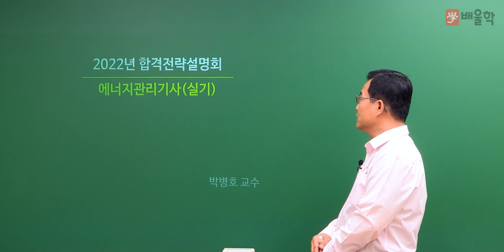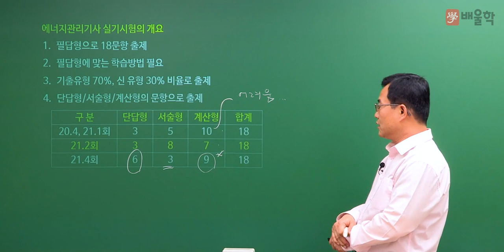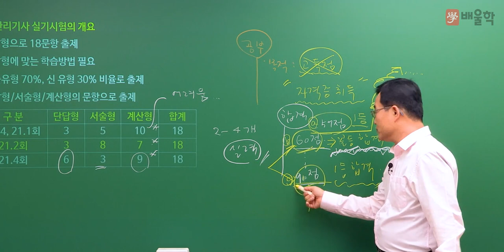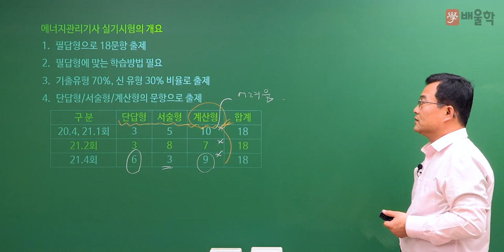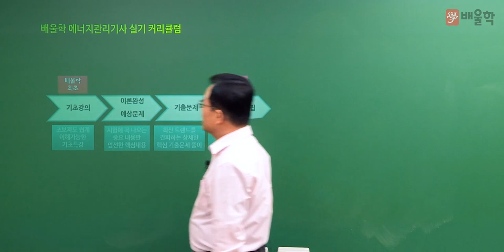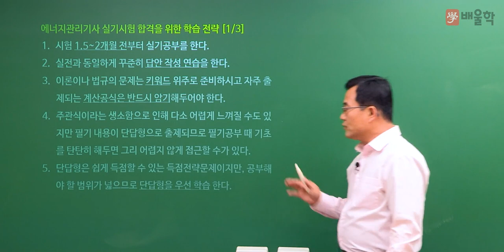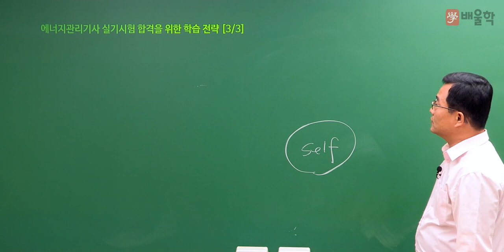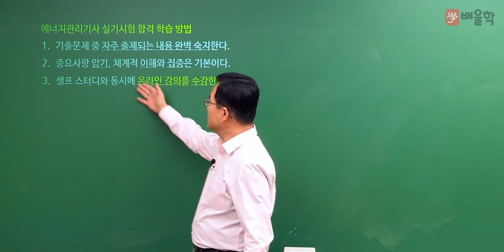[에너지관리기사 실기] 2022년 대비 에너지관리기사 실기 합격전략설명회 - 박병호 교수님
배울학 에너지관리기사 대표교수 박병호 기술사의
2022년 대비 에너지관리기사 실기 합격전략설명회 강의입니다.

에너지관리기사 시험에 대한 모.든.것!

에너지관리기사, 에너지관리기사실기, 에너지관리기사필기, 에너지기사, 에너지관리기사합격률, 에너지관리기사난이도, 에너지관리기사인강, 에너지관리기사시험일정, 에너지관리, 에너지관리기사기출문제, 에너지관리기사필기기출문제, 에너지관리기사10개년과년도문제해설, 에너지관리기능사시험일정, 에너지관리기사가답안, 에너지관리기사시험, 에너지관리기사기출, 에너지관리기사실기인강, 에너지관리기사실기문제, 에너지관리기사합격후기, 에너지관리기사강의, 에너지관리기사시험과목, 에너지관리기사열역학, 에너지관리기사필기7년간출제문제, 에너지관리기사동영상, 에너지관리기사동영상강의, 에너지관리기사요약, 에너지관리기사인강추천, 에너지관리기사추천, 에너지관리기사필답형, 에너지관리기사자격증, 에너지관리기사인터넷강의, 에너지관리기사요점정리, 에너지관리기사필기동영상, 에너지관리기사연소공학, 에너지관리기사실기동영상, 에너지관리기사필기추천, 에너지관리기사무료강의, 에너지관리기사강의추천, 에너지관리기사시험난이도, 에너지관리기사공부방법, 에너지관리교육